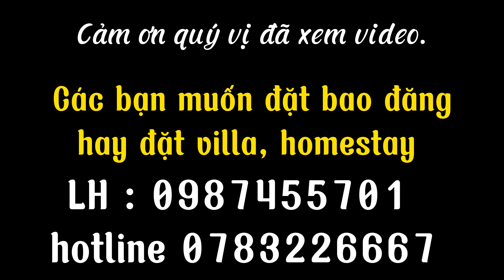Bao đăng ở Vũng Tàu - Khách 70 Tây Ninh gặp đăng nhiều cá không bắt chỉ bắt mực thôi..#420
Bao đăng ở Vũng Tàu - Khách 70 Tây Ninh gặp đăng nhiều cá không bắt chỉ bắt mực thôi..#420: Mò Cua Bắt Ốc -TV
- BẠN MUỐN ĐẶT BAO ĐĂNG HAY ĐẶT VILLA, HOMESTAY ở Vũng Tàu.
- HAY MUA DÉP NÀY MANG ĐỂ KHÔNG ĐẠP TRÚNG GAI CÁ ĐUỐI.
- MUỐN BẮT TÔM TÍCH SỮA HÃY MUA CÂY HÚT NÀY.